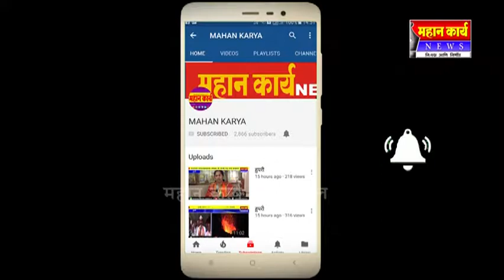बारवाडच्या सरकारी हायस्कूलची प्रजासत्ताक दिनाची तयारी पुर्ण